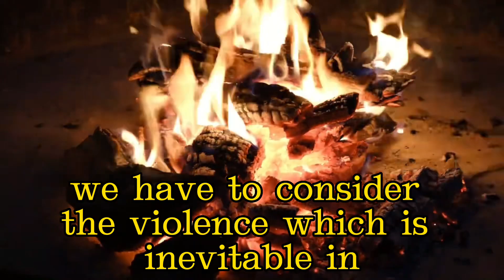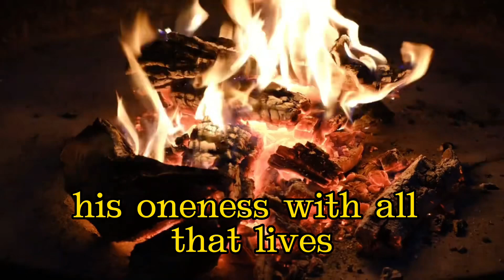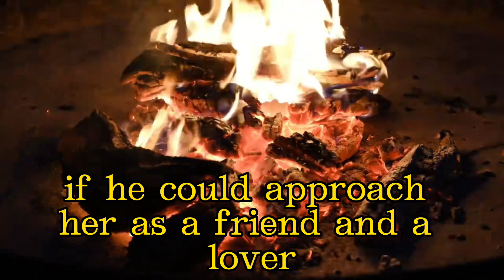Leslie J Cross - Man & Nature Extract -Narrated